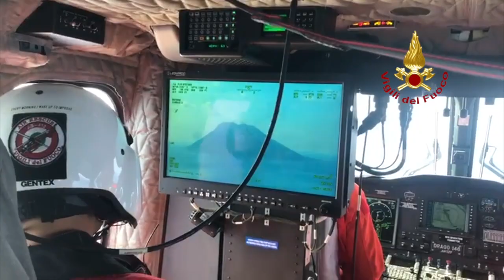LIPARI (ME) - MALTEMPO STROMBOLI: LA RICOGNIZIONE AEREA DEI GIORNI SCORSI CON L'ELICOTTERO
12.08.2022 - Dopo il violento nubifragio che venerdì ha interessato l’isola di Stromboli (ME), l’elicottero dei vigili del fuoco del reparto volo di Catania ha effettuato una ricognizione dall’alto per valutare l’estensione dei danni ad abitazioni e strade.